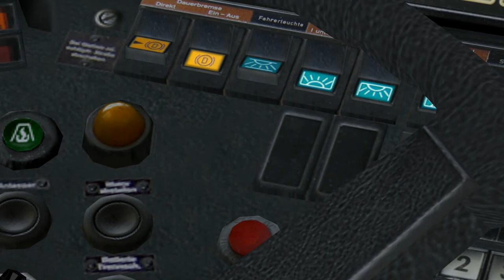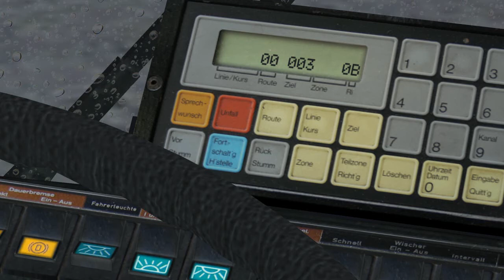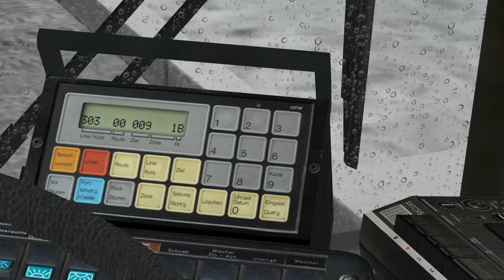Omsifahrt Linie 303 Milkabus in Neuendorf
Werbefahrt mit den Omsi Milkabus durch Neuendorf.